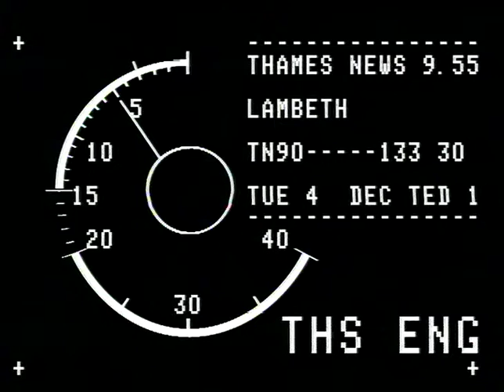TN-90-133-031.m4v | Thames News Archive Footage